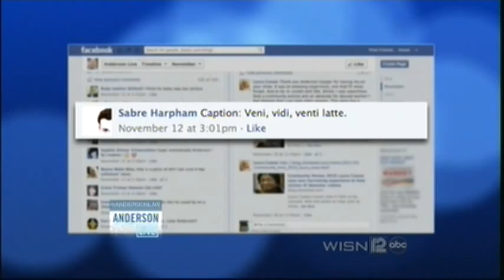Anderson Coffee Painting - Katie Dylewski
Aired on January 3, 2013 on ABC. Kenosha, WI